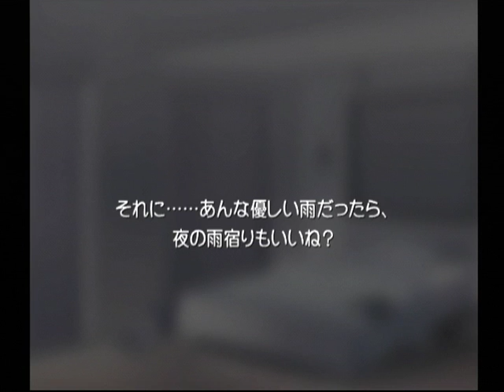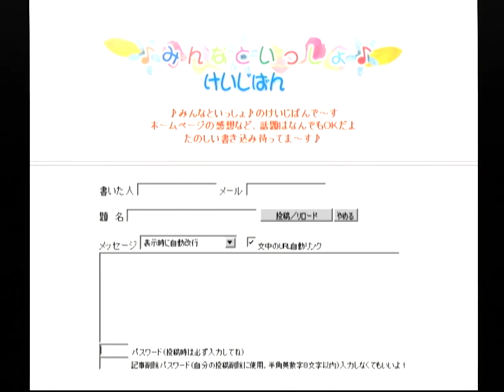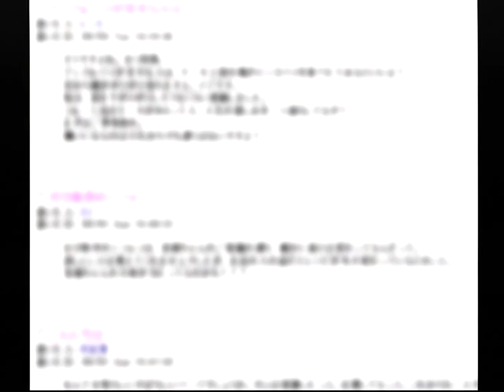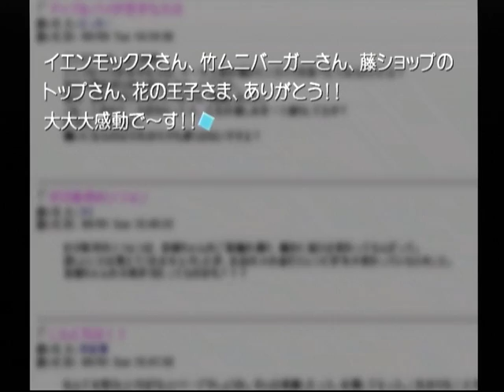【DC】想い出にかわる君 初見プレイ Part１０１ 音緒編 ～・・・ま、そう思ってくれてもいいよ 【スタートオンゲームズ】【スタゲー】【JAPAGE】